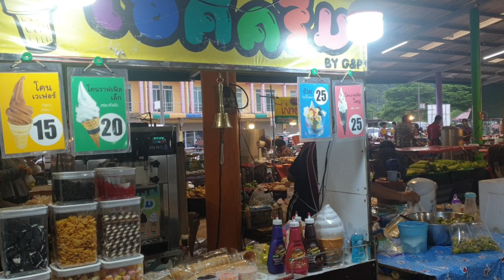ตะลุยเที่ยวตลาดจันทรสวัสดิ์ จ.จันทรบุรี เจอหอย จุ๊บแจง เพิ่งเคยเจอของจริง